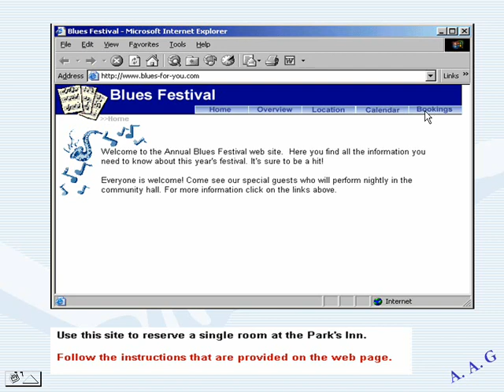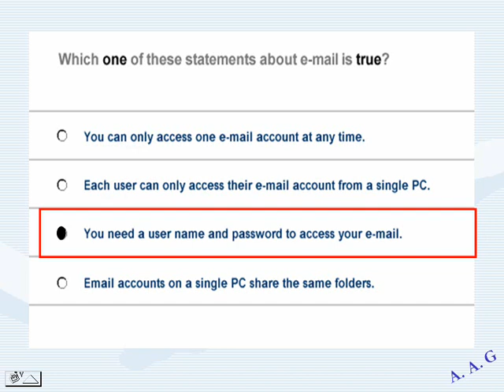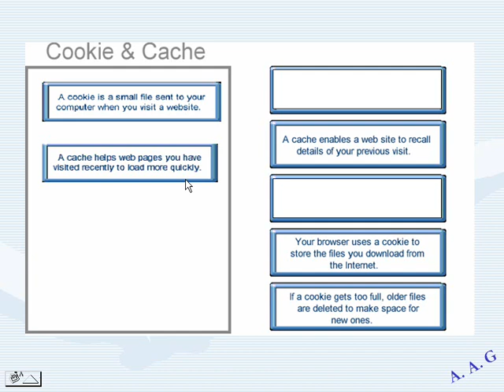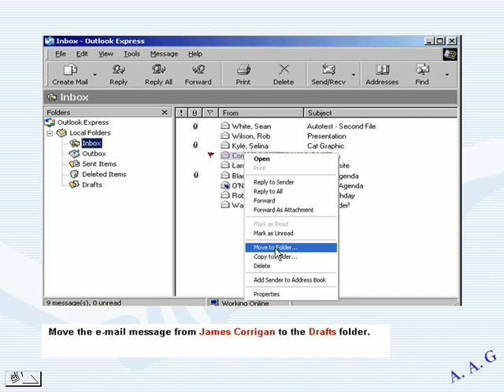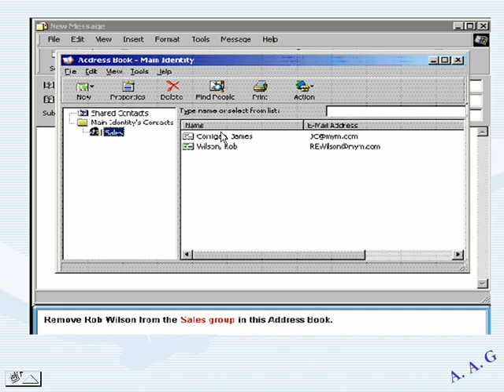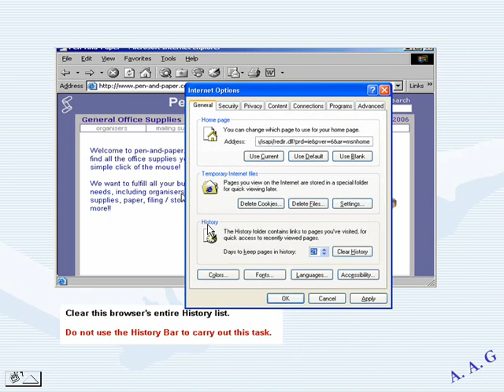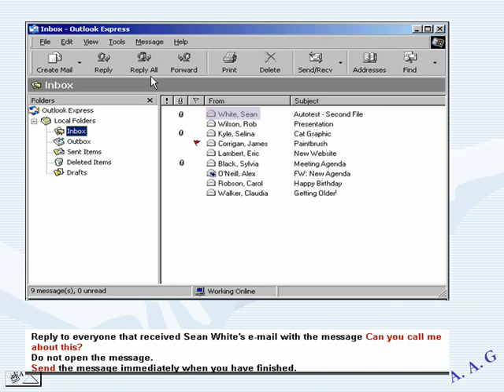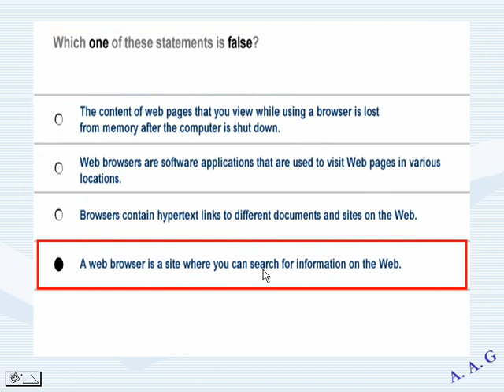شرح تعليم icdl حل أسئلة الامتحان شرح تعليم الانترنت الفقرة رقم 5